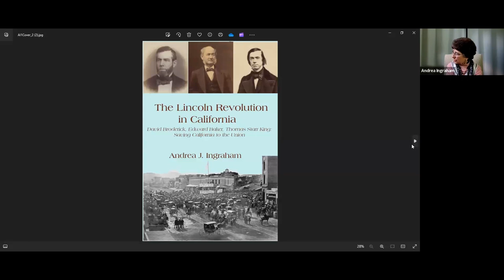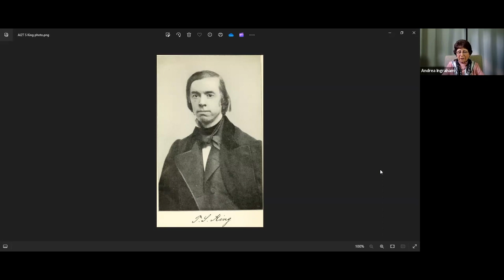Creating Republican Citizens Part 2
Rev. Thomas Starr King, a minister from Boston, became known as the Patriot-Preacher or the Apostle of Liberty in California, where he waged an uncompromising fight to save California during the Civil War.

This week's discussion delves into the stunning scope of his interventions, from philosophical lectures, church sermons, political rallies, civil rights meetings, as well as fundraising and more.

This class is a must for anyone who doubts that people can be lifted out of a culture of pessimism. Join me tonight!

Andrea Ingraham